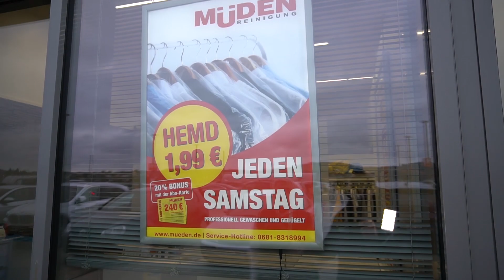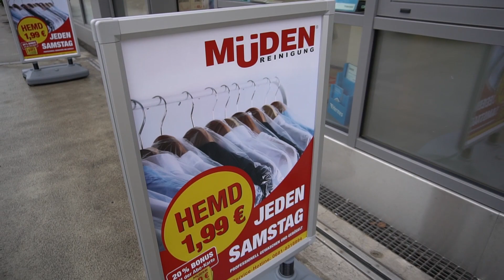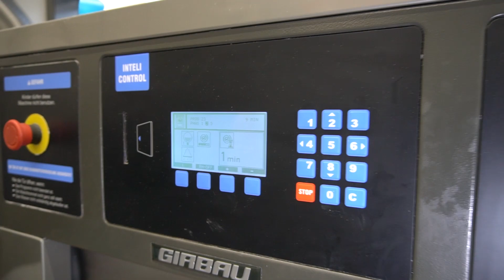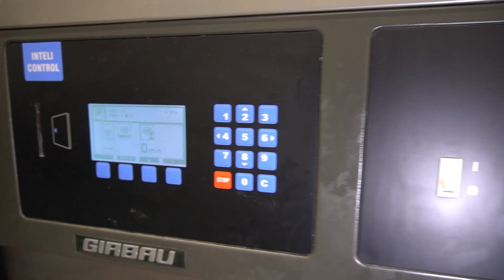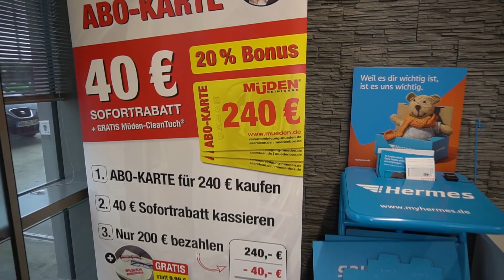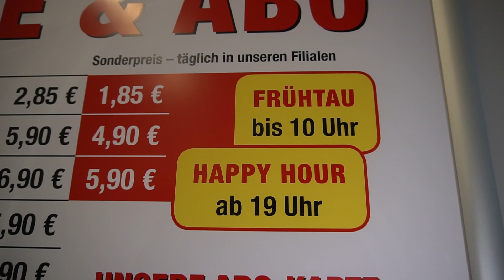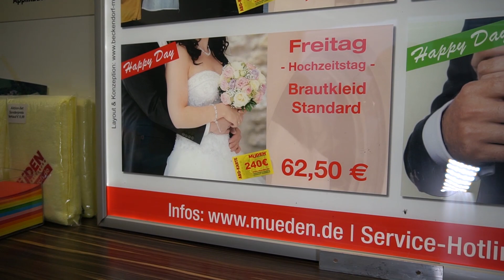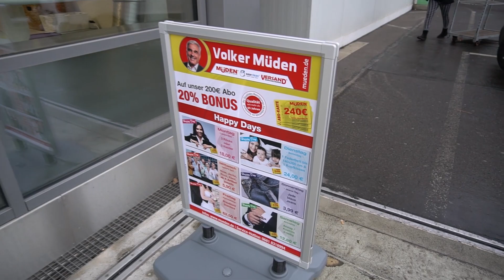Müden Reinigung: Filiale St. Wendel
Den Einkauf direkt mit einer Reinigung verbinden.
Möglich ist das bei den Müden Reinigungen im Saarland.
Heute haben wir Volker Müden in seiner Filiale in St. Wendel besucht, direkt bei Globus und u.a. Interessantes über tolle Aktionen der Müden Reinigungen erfahren.

Müden Reinigung
Filiale Globus Losheim
Haagstraße 60
66679 Losheim am See

Öffnungszeiten:
Mo. - Fr. 08:00 Uhr bis 20:00 Uhr
Sa. 08:00 bis 16:00 Uhr

Müden Reinigung GmbH Saarbrücken
GHF-Stammhaus
Großherzog-Friedrich-Straße 10
66111 Saarbrücken